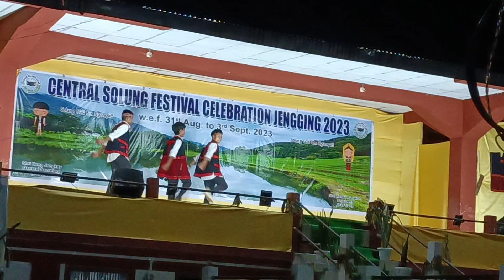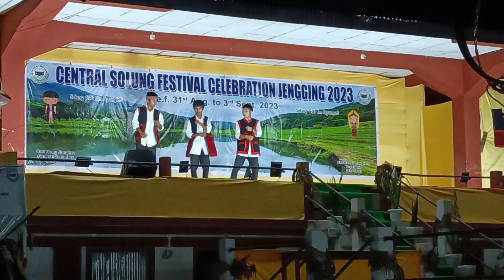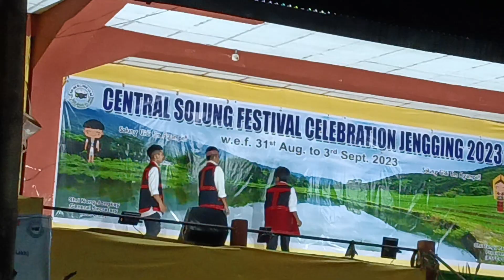junior boys performance jengging solung